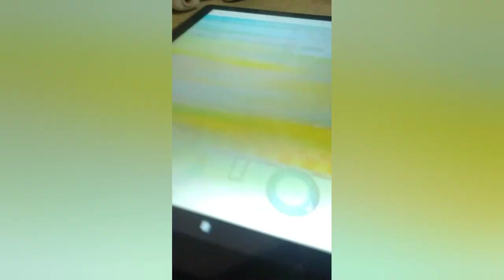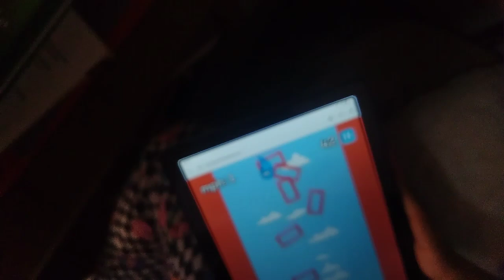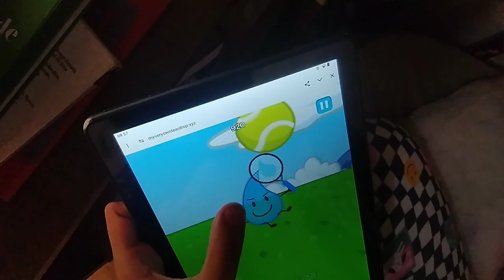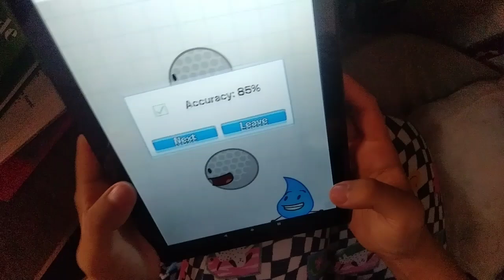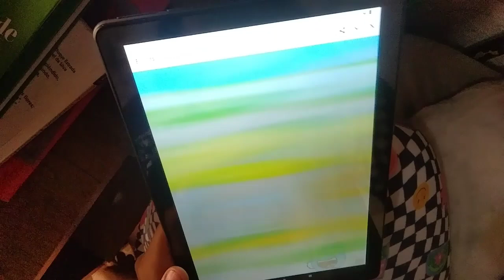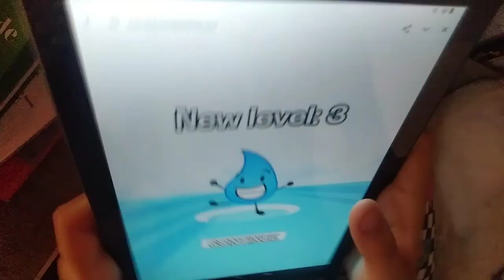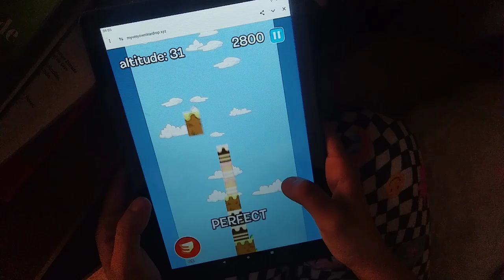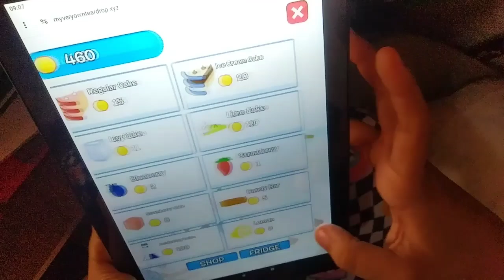Gameplay de My Teardrop 💧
sla